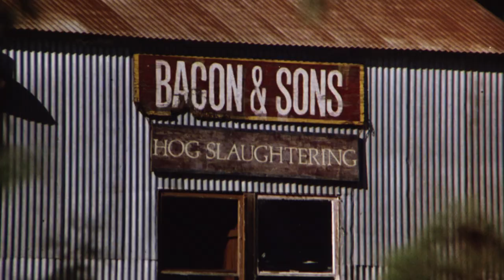Slaughterhouse (1987) Trailer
Coming 23rd February on Blu-ray from 88 Films.

If you loved THE TEXAS CHAIN SAW MASSACRE and THE HILLS HAVE EYES then you are sure to pig-out with the sicko-shocks of eighties fright-favourite SLAUGHTERHOUSE. This corpse-ridden classic introduces one of the screen s most memorable madmen in Buddy a cleaver-wielding backwoods baddie who, along with his father Lester, doesn t take kindly to trespassers. Buddy was brought up killing and packing meat, but now his rage turns to teens and market-capitalists seeking to buy-out his dad s property. The end result is a tongue-in-cheek terror totem that returns from the VHS vaults to BluRay in this great new HD master scanned from the original negative by director Rick Roessler!

Extras:
All Region Codes
Booklet Notes by Calum Waddell
Audio Commentary with director Rick Roessler and Jerry Encoe
Rick Roessler Interview
Jerry Encoe Interview
Raw On-set Footage
Buddy Meets the Public
Theatrical Trailer
TV Spots
No Smoking Trailer